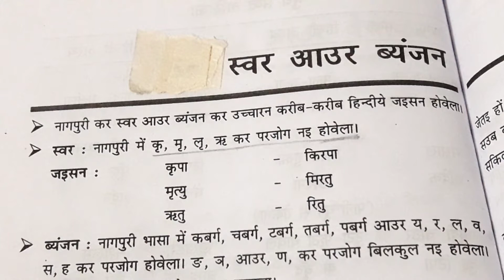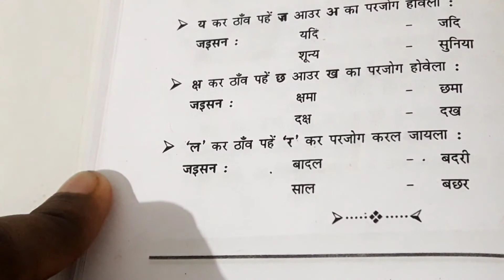jssc || Jssc cgl nagpuri viyakaran || Swar aur vayanjan || Nagpuri language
jssc || Jssc cgl naagpuri viyakaran || Swar aur vayanjan || Nagpuri language

 Hello doston
COPE STUDY; (Cstudy)
upload videos related to jssc cgl on daily basis. Agr apko ye video psnd aaya toh apney bhai ko support kro.